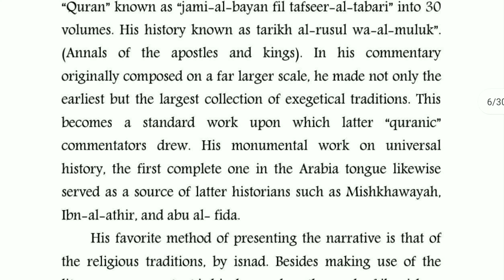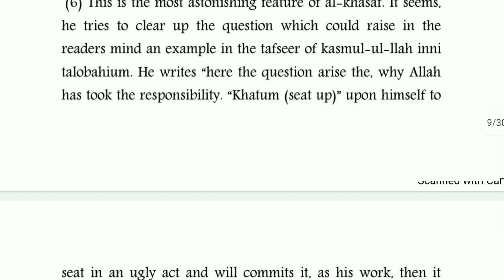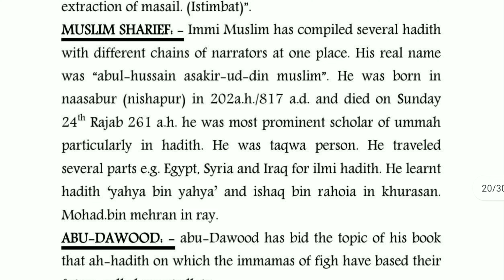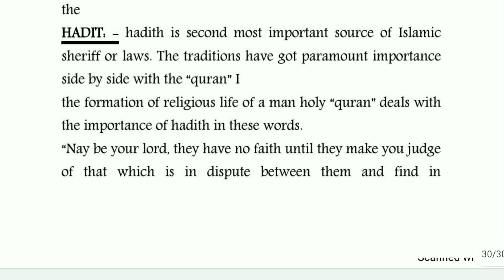Important Questions of Islamic Studies || BG 2nd semester || Kashmir University || By Saqib Khan